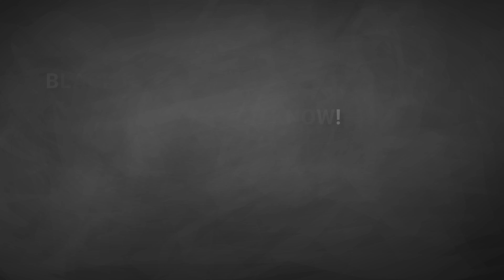Black History Is Chicago's History Ep.7: Harold Washington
CPS is honoring its history makers from our past and present for Black History Month. Join us on this journey all month long. Black History Is Chicago’s History

X: @ChiPubSchools
Facebook: Chicago Public Schools
Cps.edu